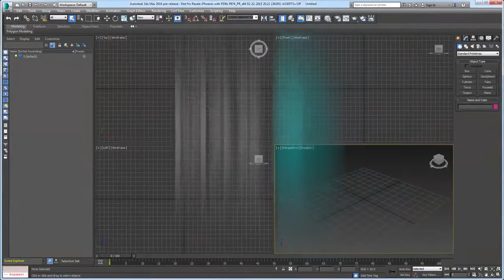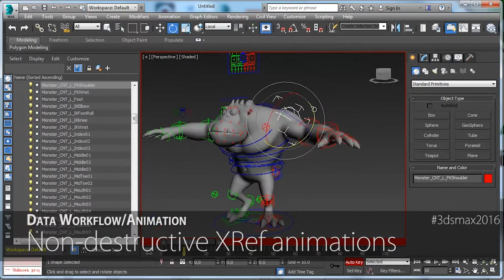Autodesk 3ds Max 2016 Preview and Promotion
Merakla beklenen Autodesk 3Ds Max 2016 Önizleme ve Tanıtım Videosu